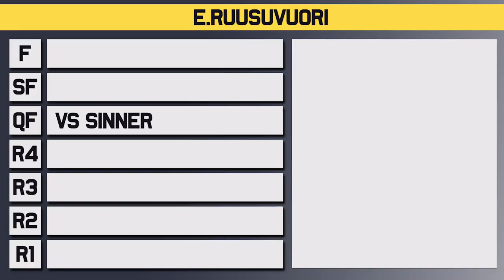Jannik Sinner vs Emil Ruusuvuori | Miami Open 2023 Quarter Final | Tennis Talk Preview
Jannik Sinner will take on Emil Ruusuvuori in the quarter finals at the ATP Miami Open for 2023. Both players have been impressive this week with Sinner not losing a set beating while Ruusuvuori coming off a good win in the previous round. Who will make it to the Semi Finals?

0:00 | Intro
0:08 | Emil Ruusuvuori
0:45 | Jannik Sinner
1:11 | Head to Head
1:22 | Keys to the Match
1:48 | Prediction